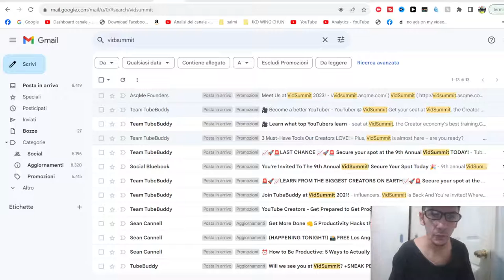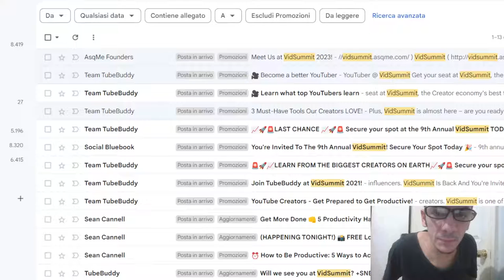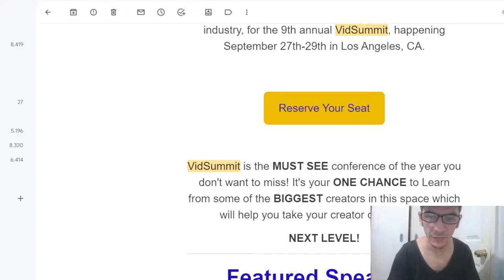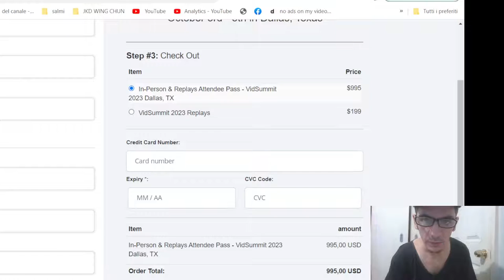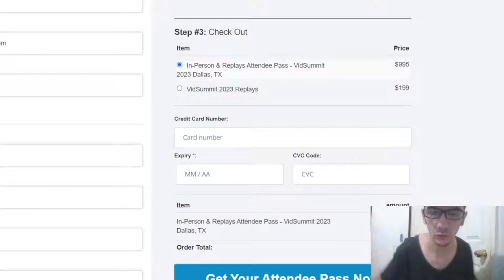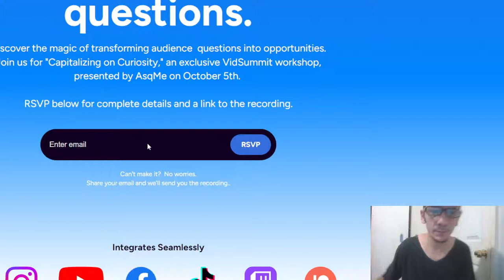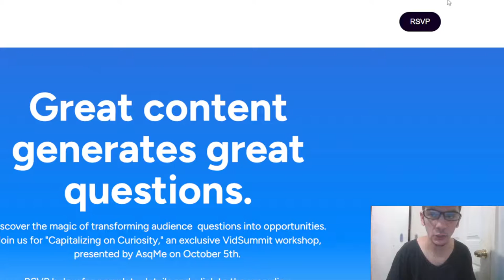They invite us in The VIDSUMMIT 2023!!!!! THE PARADISE OF YOUTUBERS 🇵🇭❤️🇮🇹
insta360 x4 insta360 insta360 x3 @insta360 The VIDSUMMIT is the most important event of the world for YOUTUBERS!!! this is my dream to have the ticket for partecipate!

xmandre
xmandre dimple
xmandre martial arts
xmandre ldr
xmandre dimple ldr
italian filipina
bruce lee
xmandre philippines
philippines
happy Family
filipina Italian
pinoy Italian
Italian filipino

1)This video has no negative impact.